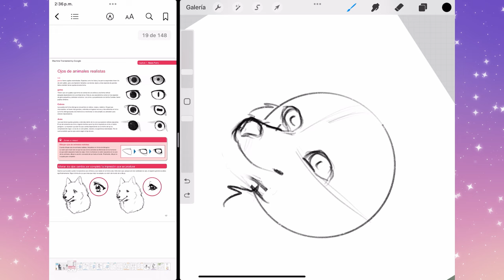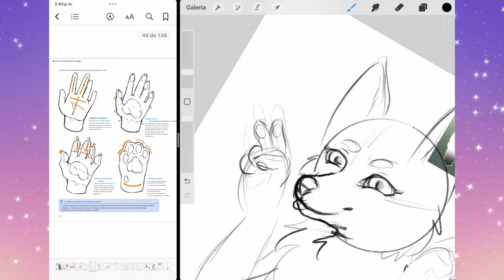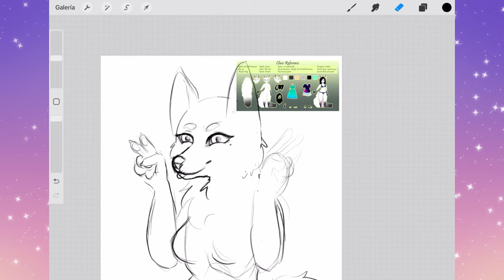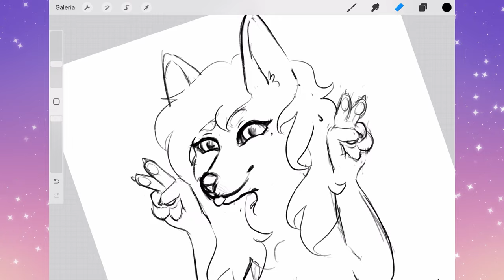✨DIBUJO FURRO + CURSOS DE DIBUJO + CHISME ✨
SI COMPRAN ALGUN CURSO TAMBIEN LES REGALAN EL LIBRO SI DICEN QUE VENA DE MI PARTE ❤️

QUE USO PARA DIBUJAR?
PC: TABLETA: XP PEN ARTIST PRO 16 TP
SOFTWARE: PAINT TOOL SAI Y CLIP STUDIO PAINT PRO
IPAD: IPAD PENCIL
SOFTWARE: PROCREATE

OBS STUDIO

FILMORA

CON QUE GRABO AUDIO?